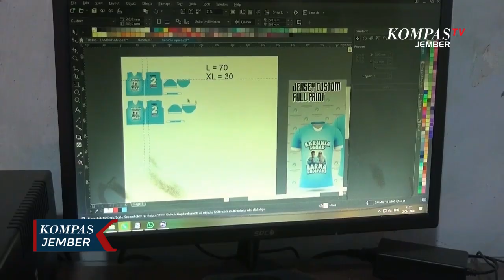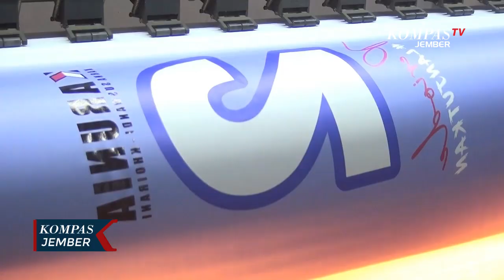Pemilu Serentak Dongkrak Bisnis Sablon Kaos di Jember, Omzet Meroket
JEMBER, KOMPAS.TV - Euforia Pilkada 2024 tidak hanya terasa di tingkat politik, tetapi juga merembet ke sektor usaha. Salah satu sektor yang merasakan dampak positif adalah usaha sablon kaos.

Seperti yang terjadi di salah satu percetakan di Kelurahan Wirolegi, Kecamatan Sumbersari, Kabupaten Jember.

Pemilik usaha mengaku kewalahan memenuhi lonjakan permintaan kaos kampanye. Jika biasanya hanya memproduksi sekitar 1000 kaos per bulan, saat ini jumlahnya melonjak hingga 3000 kaos dan diperkirakan akan terus bertambah.

Selain itu, permintaan tidak hanya datang dari wilayah Jember saja, tetapi juga dari daerah sekitarnya seperti Bondowoso, Situbondo, Lumajang, dan Banyuwangi.

"Pesanan kaos kampanye meningkat drastis. Kami harus menambah jumlah karyawan untuk memenuhi permintaan pasar," ujar pemilik percetakan.

Kaos sablon menjadi pilihan populer karena tampilannya yang lebih menarik dan bisa disesuaikan dengan desain yang diinginkan. Selain itu, harganya yang relatif terjangkau, yakni antara Rp35.000 hingga Rp85.000 per kaos, juga menjadi daya tarik tersendiri.

Proses pembuatannya yang lebih cepat dibandingkan dengan kaos sablon konvensional semakin menambah minat konsumen.

Tidak hanya kaos, permintaan bendera partai pun ikut meningkat, mencapai hingga 5000 bendera per hari. Lonjakan permintaan ini menjadi berkah tersendiri bagi pelaku usaha sablon yang sempat terdampak oleh maraknya toko online dan marketplace.